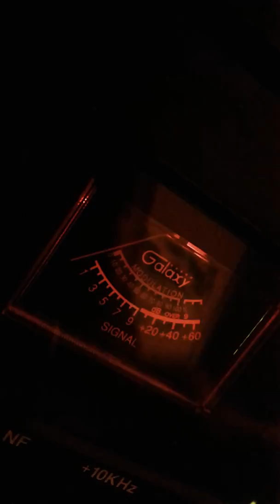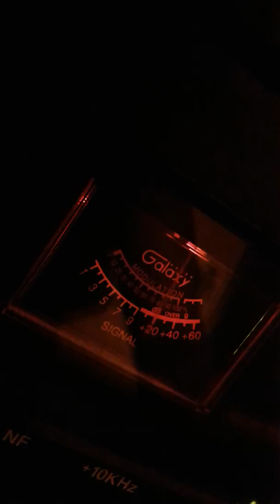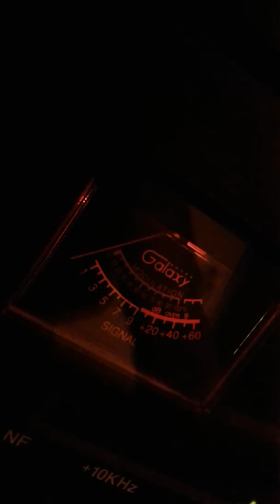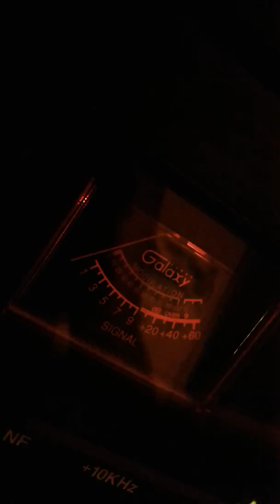Trinitron9 Lone ranger WI OTHERS